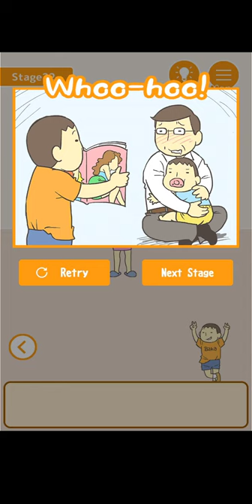Hide my test stage 22 | Hide my test level 22 walkthrough solution